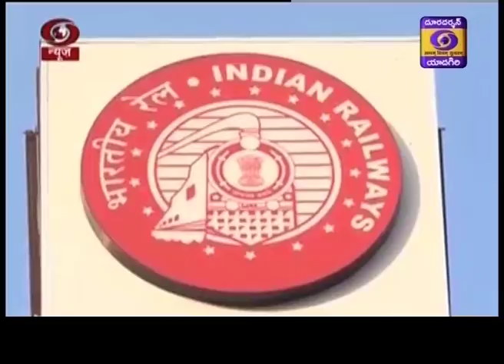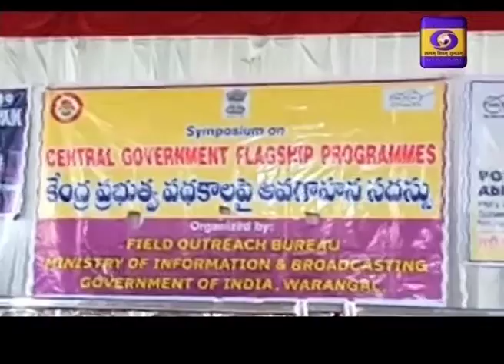Telugu News 19:00 Hrs Dt: 28-09-19